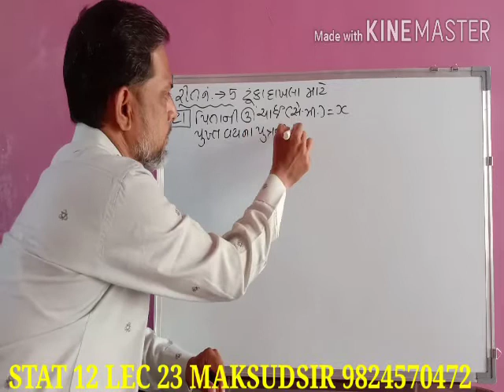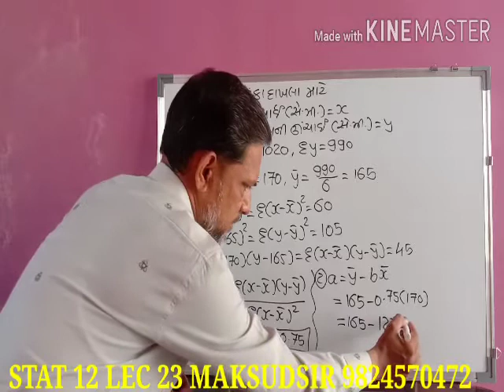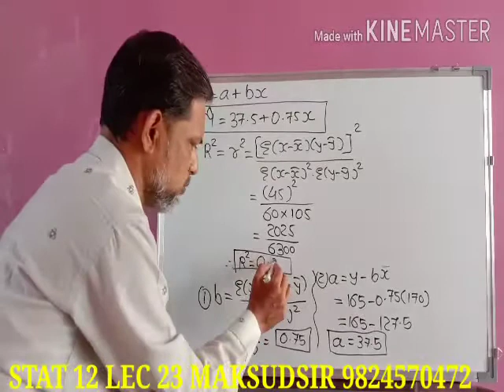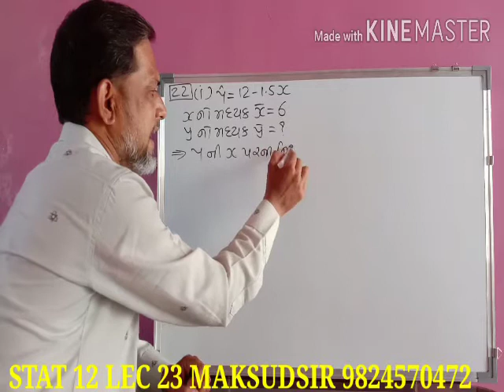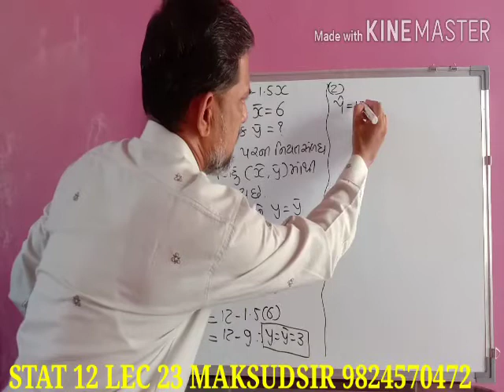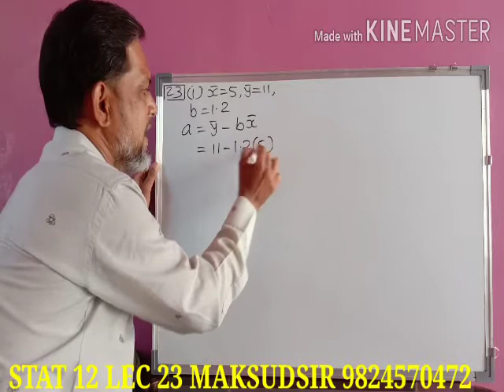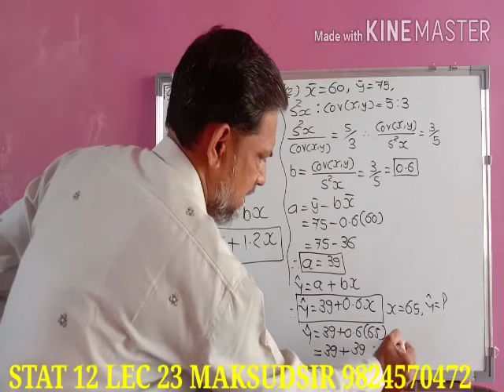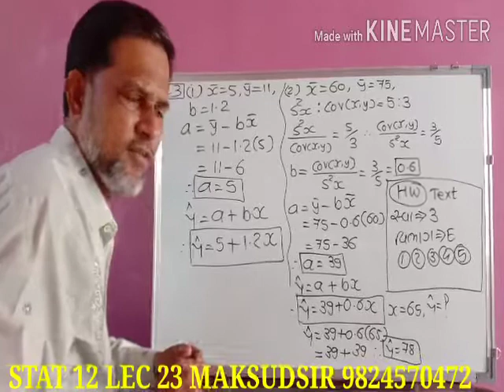STAT 12 LEC 23